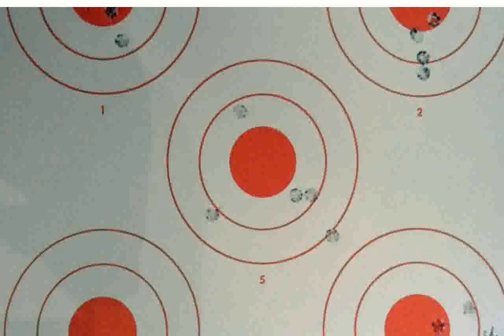Browning Buck Mark FLD Target Gray Laminate Rifle .22 LR Rifle - Images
browning buck mark camper ufx
browning buck mark pistol holster
browning buckmark practical urx pistol
browning buck mark urx air pistol
browning buckmark field target gray laminate lite rifle
browning buckmark field target
browning buckmark field target rifle